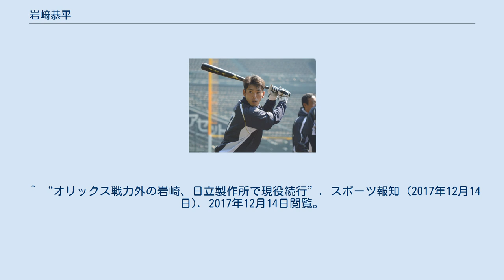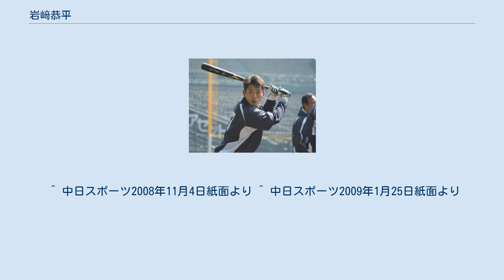岩﨑恭平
岩﨑 恭平（いわさき きょうへい、1986年4月4日 - ）は、神奈川県厚木市出身の元プロ野球選手（内野手）。
右投左打。
愛称は東海大学に同級生から付けられたという「プリンス」。
 中日時代（阪神甲子園球場にて） 東海大学付属相模高校から東海大学へ進学。
大学時代には、首都大学野球のリーグ戦通算で69試合に出場すると、打率.333（234打数78安打）、4本塁打、31打点という成績を残した。
また、三塁手としてリーグのベストナインに2回選出。
3・4年時には、春季リーグ戦の優勝を経て、全日本大学野球選手権で準優勝を経験した。
 2008年のNPBドラフト会議で、中日ドラゴンズから3巡目で指名。
 2009年、6月10日に入団後初めての出場選手登録を果たしたが、登録後は一軍公式戦2試合の出場にとどまった。
 2010年、7月22日のフレッシュオールスターゲーム（長崎ビッグNスタジアム）では、ウエスタン・リーグ選抜の「8番・二塁手」としてフル出場。
4打数1安打ながら、1本塁打2打点1盗塁という成績でMVPに選ばれた。
一軍公式戦への出場は4試合に終わったが、ウエスタン・リーグ公式戦で規定打席へ到達。
31盗塁で盗塁王のタイトルを獲得し、リーグ10位の打率.269を記録した。
 2011年から2年間は、一軍公式戦への出場機会がなく、ウエスタン・リーグ公式戦でも規定打席に到達しなかった。
 2013年、レギュラーで二遊間を組んでいた荒木雅博や井端弘和の不調を背景に、3年振りに一軍へ復帰すると、9月23日の対横浜DeNAベイスターズ戦（横浜スタジアム）では、3回表の打席で三浦大輔から一軍公式戦初本塁打・初打点を記録したほか、猛打賞を初めて達成した。
一軍公式戦54試合に出場し、通算打率は.286で、大島洋平や荒木に次ぐチーム3位の8盗塁を記録した。
 2014年、7月下旬までに一軍公式戦18試合に出場したが、打率.107と振るわず、盗塁も記録できなかった。
 2014年、7月29日に三ツ俣大樹との交換トレードでオリックス・バファローズへ移籍。
翌30日付で、NPBから支配下登録選手として公示された。
背番号は、三ツ俣が付けていた30。
移籍後は、一軍公式戦15試合に出場したが、打率.125（8打数1安打）、1盗塁という成績でシーズンを終えた。
 2015年、7月28日の対北海道日本ハムファイターズ戦（ほっともっとフィールド神戸）2回裏の打席で上沢直之から放った逆転の2点本塁打が、（前身球団を含む）オリックス球団での公式戦通算8000号本塁打になった。
一軍公式戦では、通算35試合の出場で、自己最多の4本塁打、8打点を記録した。
 2016年、故障が相次いだことなどから、一軍公式戦には9試合の出場にとどまった。
 2017年、5月14日にシーズン初の出場選手登録を果たすと、当日の対埼玉西武ライオンズ戦（京セラドーム大阪）では「2番・右翼手」としてスタメンで起用。
しかし、一軍公式戦全体では、7試合の出場で打率が.091にとどまった。
10月28日に球団から戦力外通告。
 他球団での現役続行を模索中に、社会人野球の日立製作所硬式野球部から入部の誘いを受けたことを機に、2018年シーズンから同部でプレーを続ける。
 2020年シーズンをもって引退、コーチに就任。
 左右に打ち分けるシュアな打撃と軽快な内野守備、大学日本代表の合宿で50メートル走を5秒66というタイムを残せる俊足を備え、合宿に参加していた柴田講平や松本啓二朗という俊足を武器とする選手達より速かった。
 動体視力もよく、入団後の測定で静止視力と変わらない値を出した。
 ^ トレードのお知らせ中日球団公式サイト2014年7月29日配信 ^ 【7月30日の公示】トレードの三ツ俣、岩崎が中日、オリ支配下にスポニチアネックス（2014年7月30日） ^ オリックス移籍の岩崎が会見「すきのない野球を教わってきた」 ^ オリックス岩崎球団通算8000号、史上５チーム目 ^ “オリックスが川端、岩崎、佐野の３選手に戦力外通告”. 日刊スポーツ (2017年10月28日). 2017年10月...